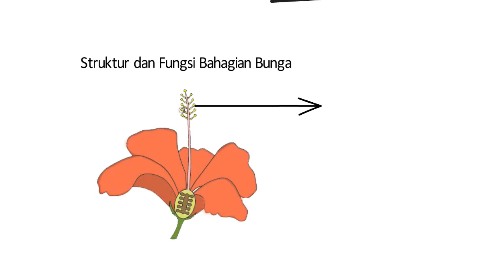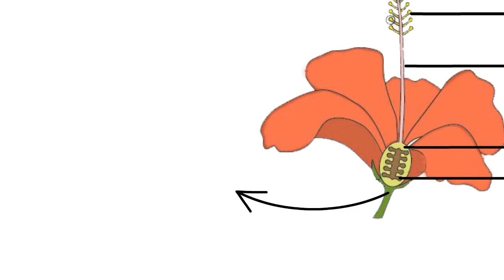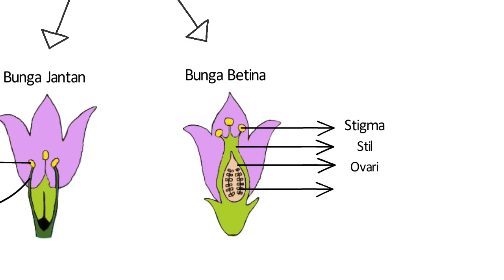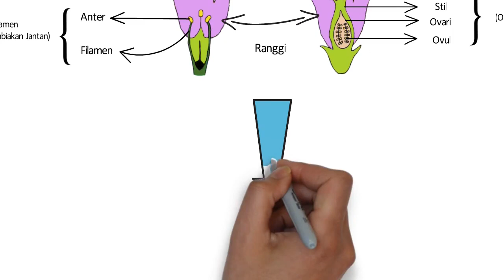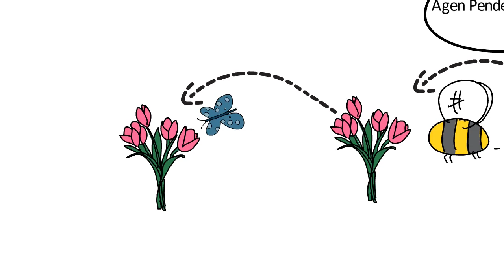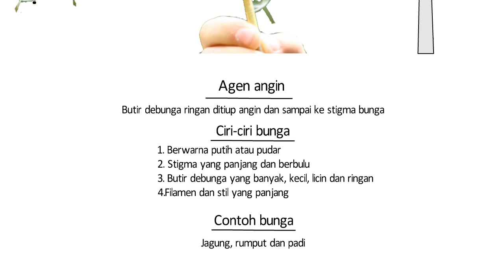Sains Tingkatan 1 Bab 4: Pembiakan Tumbuhan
Siri nota beranimasi ini berpandukan tajuk Bab 4 Pembiakan, Sains Tingkatan 1. Diharap dapat membantu para pelajar memahami topik ini terutamanya kepada calon PT3 dan SPM dalam menghadapi peperiksaan nanti.

Nota ini memfokuskan:
1)Struktur dan Fungsi Bahagian Bunga.
2) Bunga Biseks dan Uniseks.
3) Pendebungaan serta ejen pendebungaan.

Kredit
Video ini menggunakan rujukan dari Buku Teks Sains Tingkatan 1 (KSSM) KPM Terbitan Karangkraf Network Sdn. Bhd.